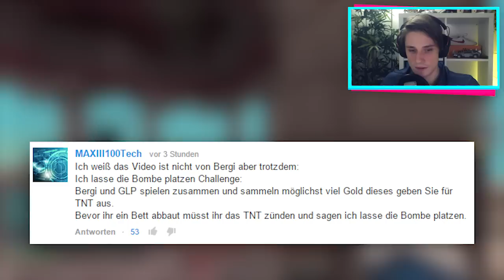"BOMBE PLATZEN LASSEN"-Challenge ★ BEDWARS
Wenn dir das Projekt gefällt, würde ich mich sehr über eine positive Bewertung freuen :)

POSTFACH
Endemol beyond
50829 Köln

VIDEOSPIEL
Minecraft 1.7.5
Publisher: Mojang
Texturen: Dandelion
Spielmodus: Bedwars
Server: gommehd.net